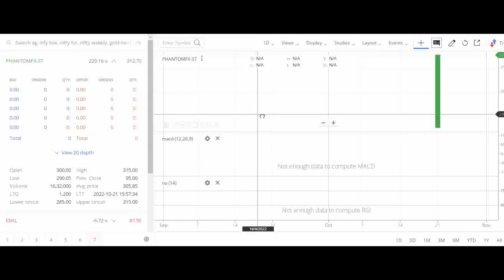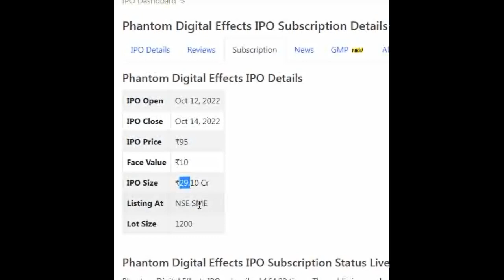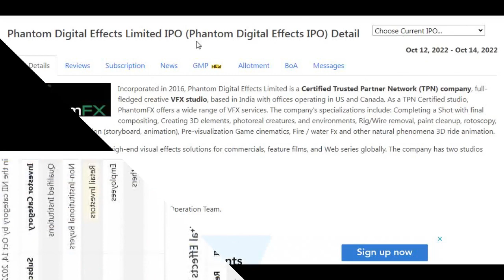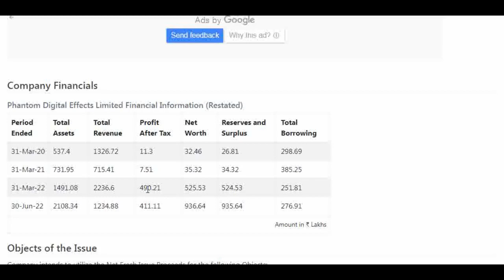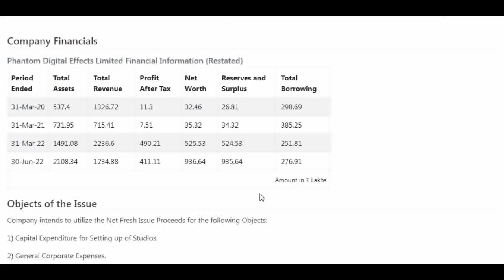Phantom Digital Effects IPO: Listing Gains (Review, subscription, GMP, Allotment)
★ Voice Trading
★ Exclusive Features
Click here to Open your Trading Account:👇👇

phantom digital effects ipo  Detail Price GMP Review Details, Allotment & Analysis. Updates on the latest news, events, and updates on the IPO of phantom digital effects ipo. Get all the details on allotment size, price, review, eligibility criteria, and other important information in this video.

In this video, we'll be discussing the phantom digital effects ipo GMP, Review, Price, Allotment & Analysis.

If you're interested in the phantom digital effects ipo, then be sure to watch this video! We'll discuss the details of the IPO, including the price, allotment, and review. We'll also provide an analysis of the stock, so you can make an informed decision about whether or not to invest.
4th largest consumer durable and electronics retailer in India
electronics mart
electronics mart india
electronic mart ipo price band
electronic mart india ipo details
electronic mart ipo update